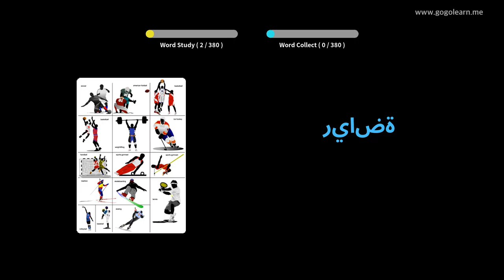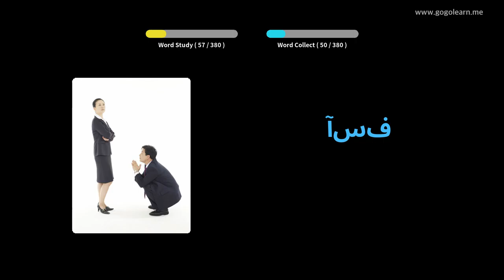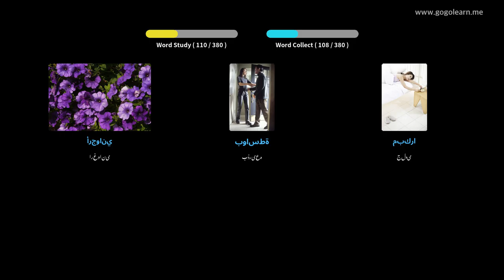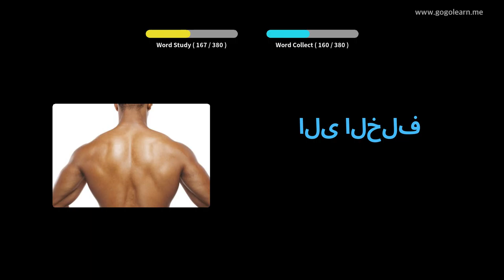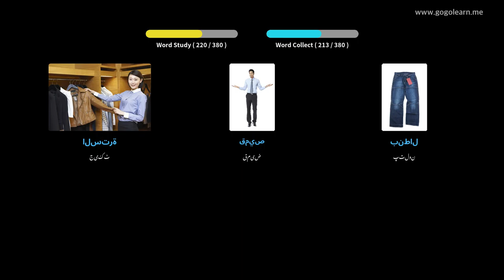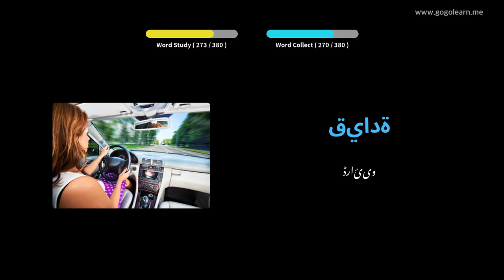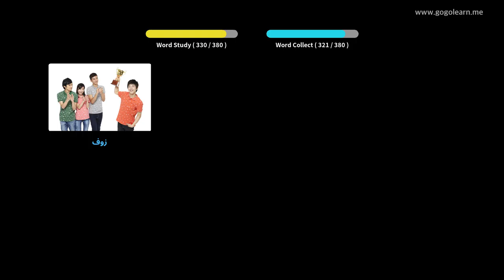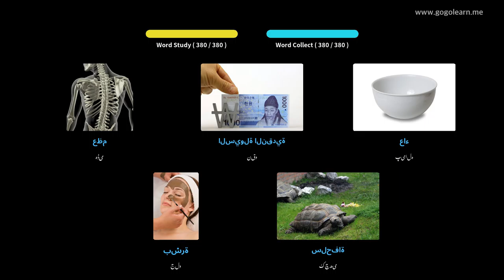عربی الفاظ بنیادی بچے | Golearn